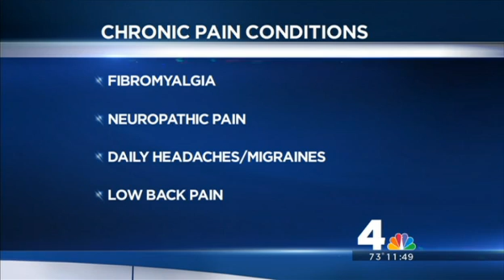Gary Kaplan on NBC Washington News4 - A Solution to Chronic Pain & Depression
A Solution to Chronic Pain And Depression

On Wednesday May 21, 2014 Dr. Gary Kaplan appeared on NBC Washington's News4 Midday with Barbara Harrison.

In this interview Dr. Kaplan discusses the key ideas in his new book Total Recovery: Solving the Mystery of Chronic Pain and Depression including, inflammation of the brain, what causes it and its symptoms; the relationship between physical pain and depression; and the research that supports this new way of looking at these illnesses.

Total Recovery is now available wherever books or eBooks are sold. For more information on Total Recovery please